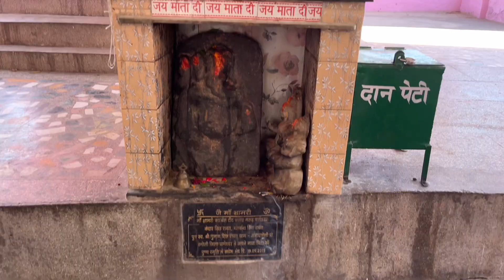Solo camping survival in Uttarakhand 🌧️ || Without money travel in Uttarakhand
Hi Everyone,
My self chef Mohit Rathi. I live in Bulandshahr. I love to share my stories with u guys and love making vlogs, short movies and informative videos .

Road Trip on KTM ✅ My first Moto

Kya Yeh Apni New superbike🤗Ho Skti hai ? || My 1st Time Ride Experience on KTM Rc 250